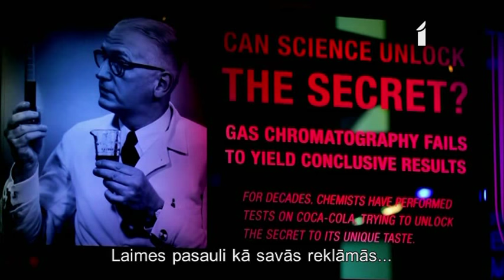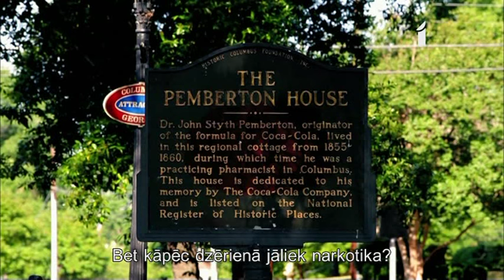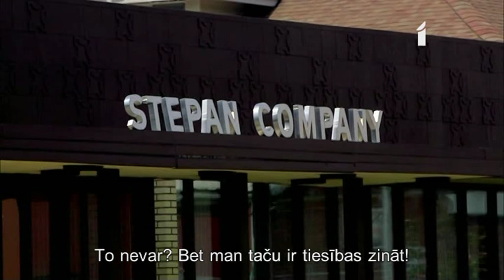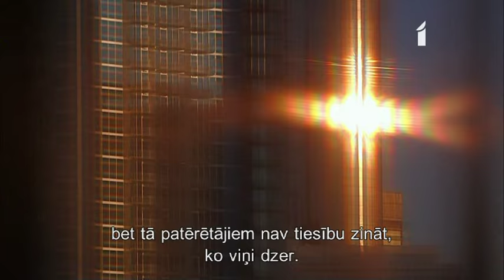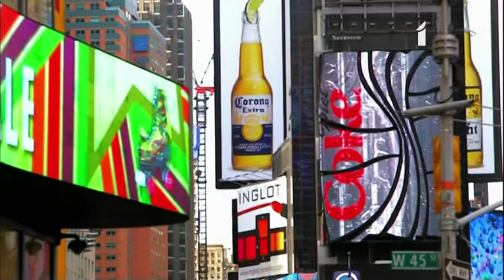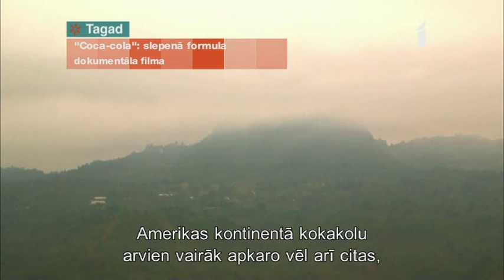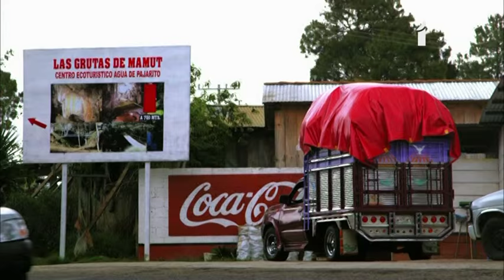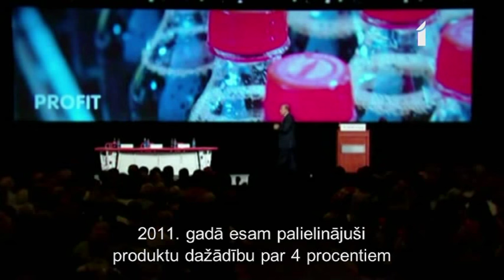Coca Cola: slepena formula (dokumentālā filma latviešu valodā)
Izmantojot atpazīstamo logo ar baltiem burtdiem uz sarkana fona, kompānija Coca-cola pārdod pusotru miljardu dzēriena bundžiņu dienā. Līdz 2020.gadam kompānija vēlas šo apjomu divkāršot. Taču - kas ir šī dzēriena pamatā? Kopš 1886. gada, kad limonādi izgudroja kāds farmaceits, tās recepte tiek glabāta rūpīgā noslēpumā...